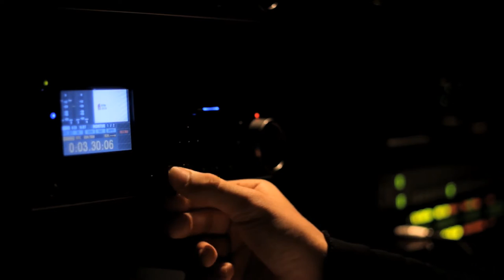Volunteering at Rogers TV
Following the journey of Leo Nguyen, a Rogers TV Volunteer in York Region
Producer: Leo Nguyen
Director: Armando Lazcano
Editor: Eric Chan